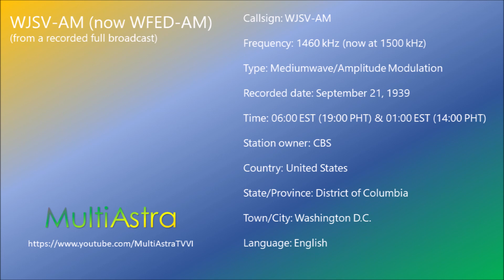WJSV-AM (now WFED-AM) 1460 kHz - Sign-on & Sign-off (September 21, 1939)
Those sign-on and sign-off spiels are being extracted from a 19-hour full broadcast day archive that could be easily be found online.
On September 21, 1939 radio station WJSV in Washington, D.C. made an audio recording of its entire 19-hour broadcast day. This undertaking was a collaboration between the station and the National Archives, and it was the first time that such a comprehensive recording of a radio broadcast had been made. The station then donated its original set of recording discs to the National Archives, giving it a rare and complete artifact from an era frequently called the Golden Age of Radio. Due to their historical significance, the United States Library of Congress has since added these sound recordings to its National Recording Registry.

Timestamps:
0:23 Sign-on spiel
0:54 Timecheck
0:57 CBS News close
1:06 Weather news check
1:53 Sign-off spiel
2:33 The Star-Spangled Banner (USA National Anthem) (instrumental) (very old recording)